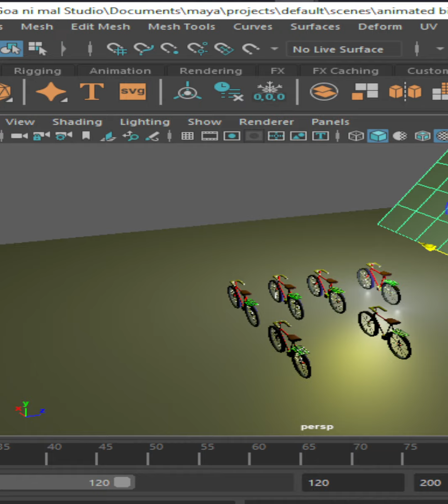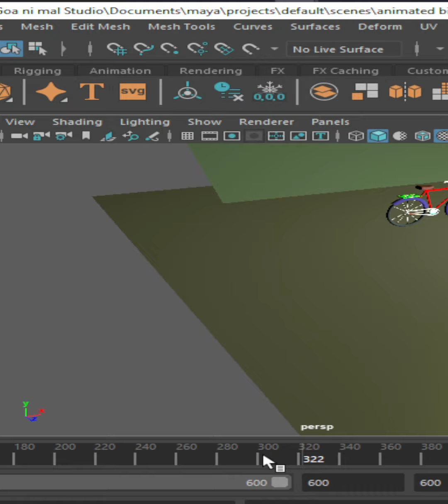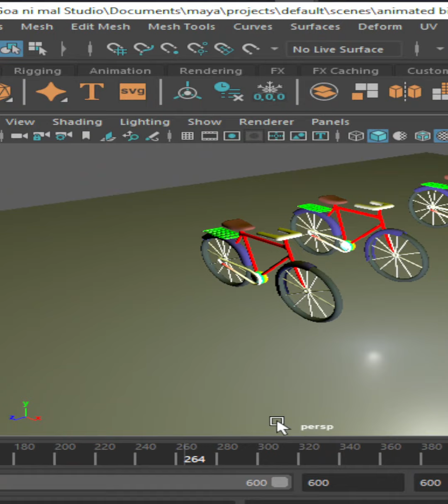3d modeling emigo 3d school 5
when God says Yes, No one can say No. educating yourself means educating your society. Lord lead the way.